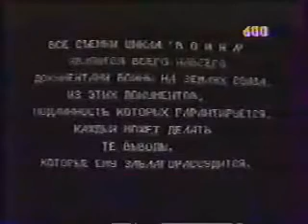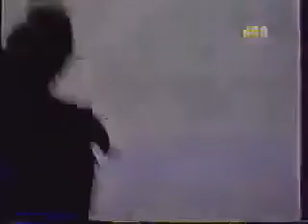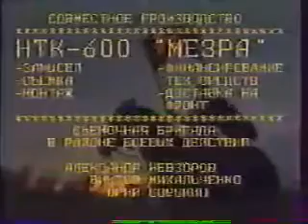Геранбойский батальон | Рассказывает российский журналист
Как вверенные Садыгову войска профукали операцию. Рассказывает российский журналист А.Невзоров в фильме “Геранбойский батальон”